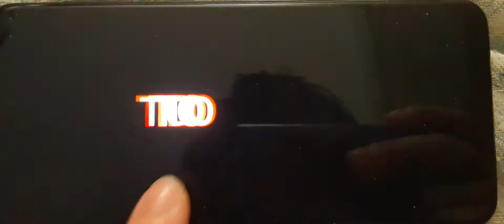The Jungle Book 2 Trailer 2003 (Inspector Gadget 2 Style)